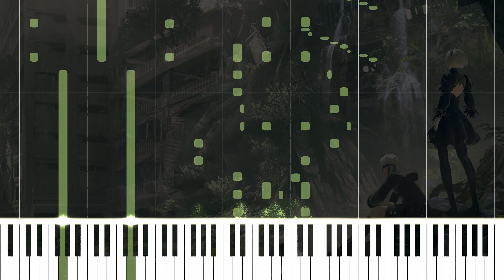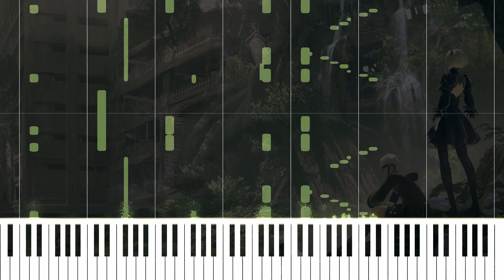Crumbling Lies Front (崩壊ノ虚妄) - NieR: Automata OST (Fan Remake)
This game's soundtrack is awesome! So I decided to transcribe it by ear and try to get as similar as I could to the original.

Original composition & Arrangement by Keigo Hoashi.